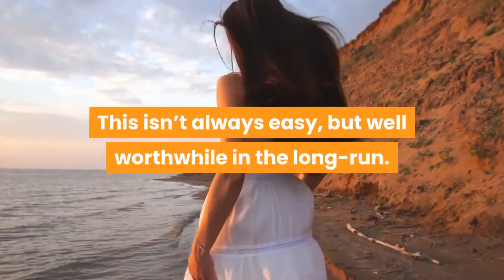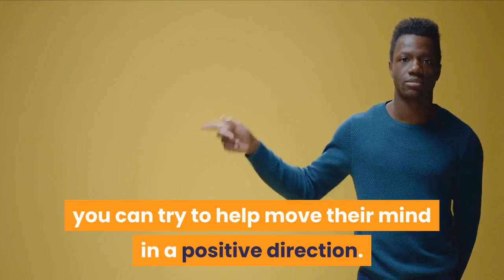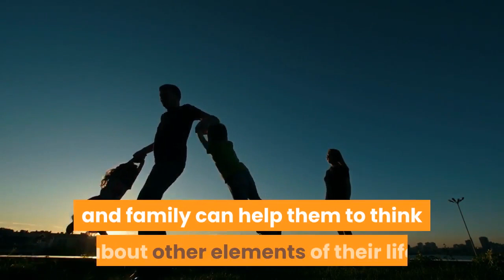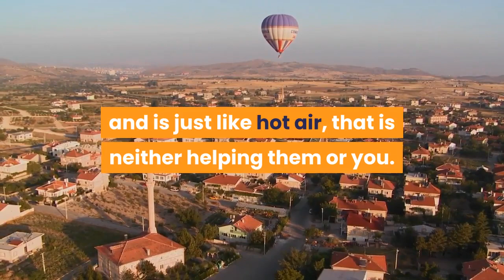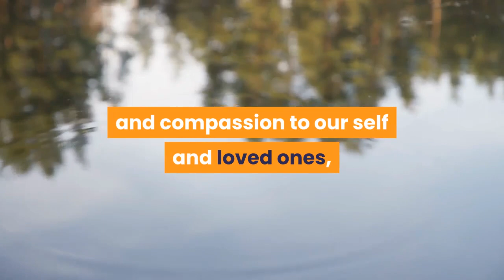🛑11 THINGS TO REMEMBER IF YOUR LOVED ONES SUFFER FROM ANXIETY